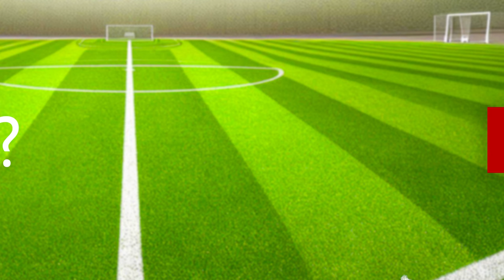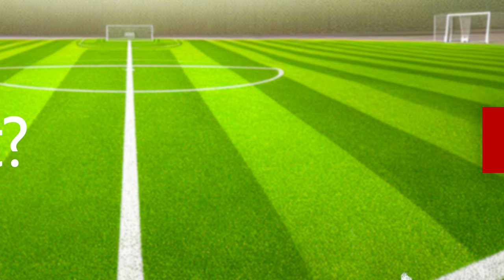Bend It Like Beckham: From $5M to $75M – A Cinematic Triumph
Dive into the heart and humor of "Bend It Like Beckham" with our latest video analysis. This charming film from 2002, directed by Gurinder Chadha, not only launched careers but also left a significant mark on its genre. Starring Parminder Nagra and Keira Knightley, this film explores themes of cultural conflict and personal ambition against the backdrop of football.

In our comprehensive guide, we dissect the storyline, character arcs, and key performances, particularly highlighting Nagra's standout role. Despite its lighter take on football, the film deeply resonates through its portrayal of British Asian cultural dynamics and the universal struggle against societal expectations. With a gross of over $75 million on a modest budget, its success story is as inspiring as the plot itself.

Our review doesn't just cover what makes this film tick, but also its pacing issues and how certain story elements resolve too conveniently. Plus, we delve into the cultural soundtrack that mixes bhangra with British pop, enhancing the film's thematic richness.

About Our Channel:
We're a UK-based duo dedicated to unpacking cinema for film buffs across the globe, especially appealing to an American male audience aged 25-45. We focus on storytelling, enhanced audio, and crisp editing to bring insightful and engaging film reviews and discussions. Whether you're here for a deep cinematic analysis or simply deciding your next movie night flick, our channel is your go-to film critic buddy.

Watch our full review to find out why "Bend It Like Beckham" might just be the culturally rich, feel-good movie you're looking to explore next.